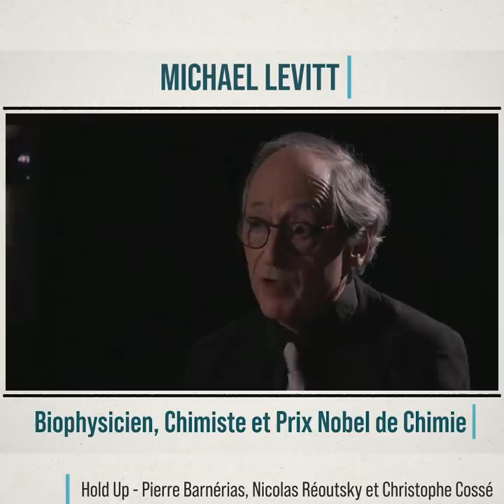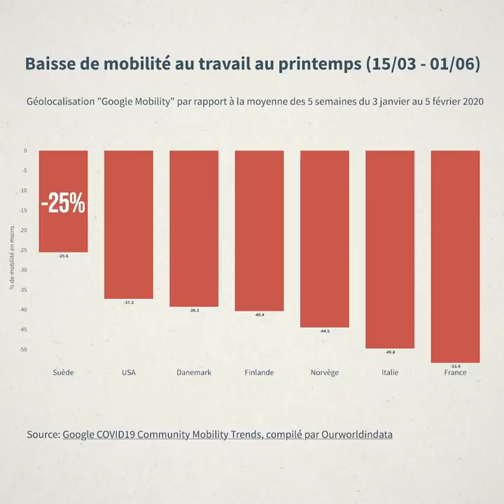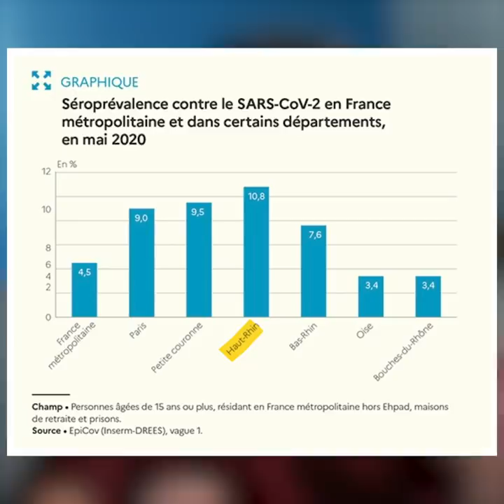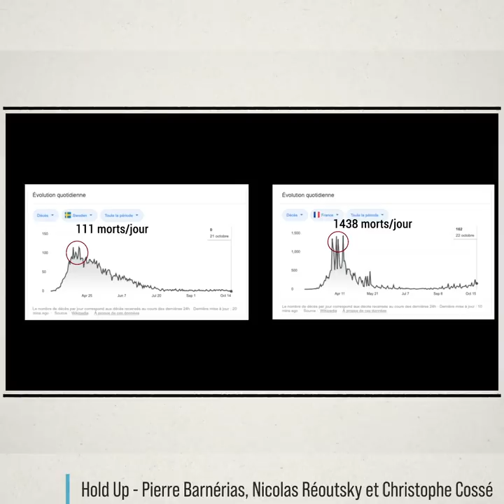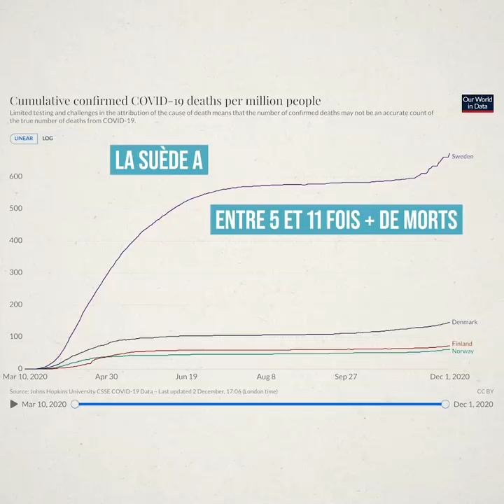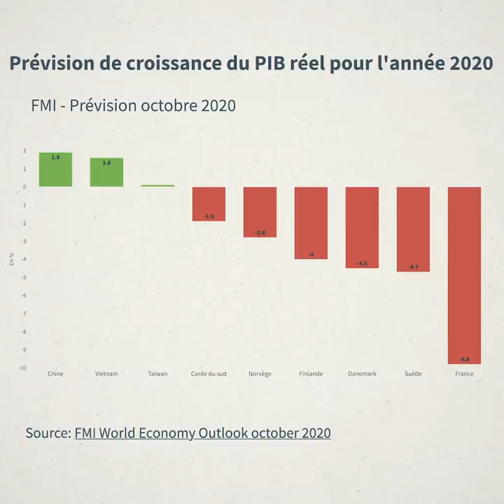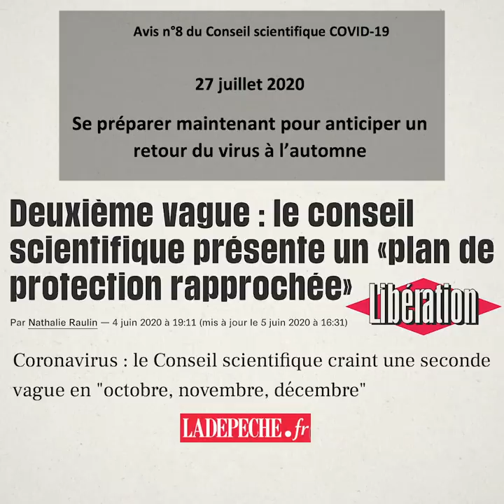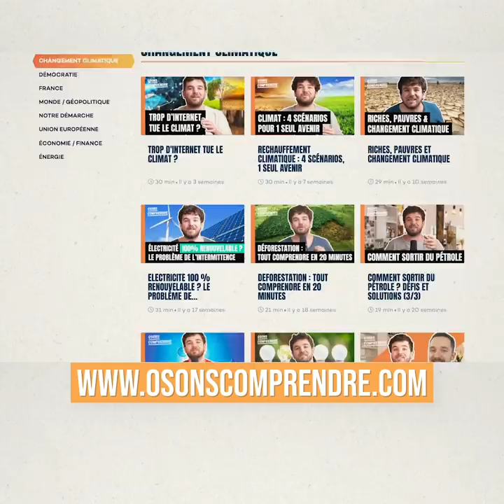Suède : ne rien faire face au Covid. Que vaut la solution du film Hold up ?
🏆 🏆 Pas de confinement, peu de morts et une économie qui tient, la Suède serait le modèle de gestion du Covid. 🏆 🏆
De Hold-up aux commentaires sous nos vidéos, ce pays est cité en exemple.
En 15 minutes, on fait le point, factuellement, sur la stratégie suédoise.